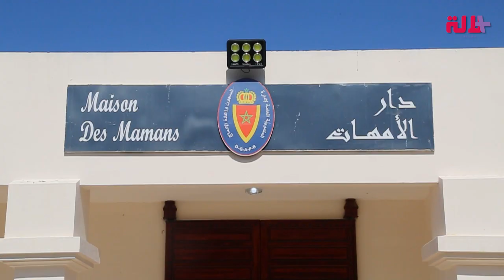انقلبت حياتها رأسا على عقب.. أم لـ3 أطفال تحكي كيف وجدت نفسها بين ليلة وضحاها في السجن